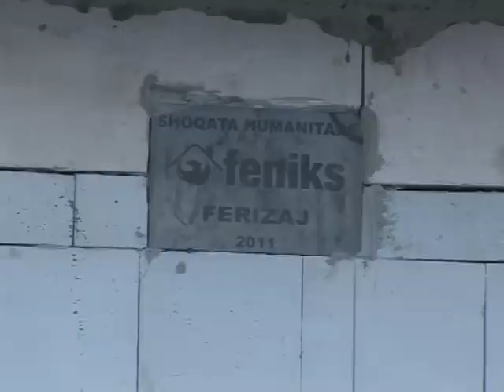10 Dhjetor 2011 Hysni Neziri fsh.Gaçkë-Ferizaj.mpg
Kryesia e Shoqatës falënderon mërgatën bashkë atdhetarët dhe të gjithë donatorët e këtushëm që e kanë përkrahur këtë familje,po edhe shumë familje që kanë ndihmuar për ndërtimin e shumë shtëpive për ato familje që kanë nevojë për strehim.